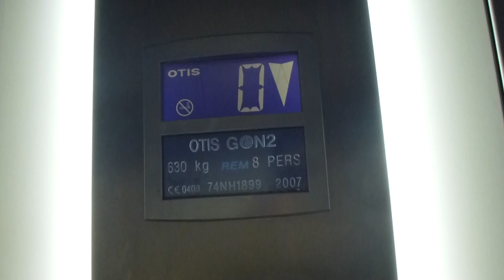2007 OTIS Gen2 elevator @ Ringen Centrum